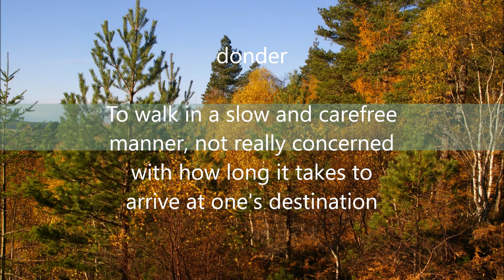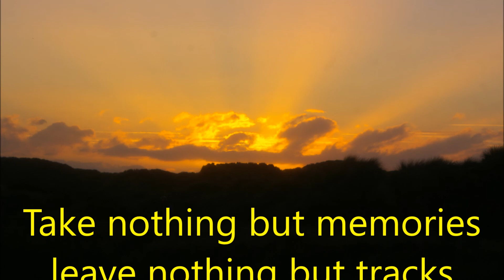Youtube Van Life Sunset - Is this the end as we know it? (Scotland)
My view on changing the rules and what it means to me.

Currently we are Weekend Warriors. We will be going full time in the future.  However for now we continue our exploration.